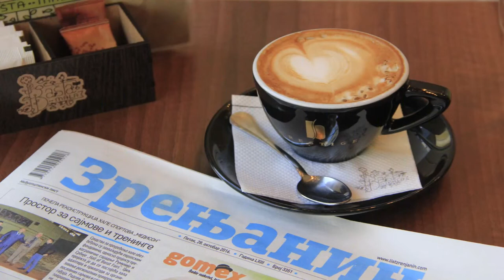FK NAFTAGAS Elemir - FK DINAMO 1945 Pančevo (Full match Livestream) [03.06.2023.]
Elemir, 03. jun 2023.
29. kolo Srpske lige Vojvodina
FK NAFTAGAS Elemir - FK DINAMO 1945 Pančevo

Elemir, Jun 3rd 2023
29th round of Serbian league Vojvodina
FC NAFTAGAS Elemir - FC DINAMO 1945 Pančevo

Pratite nas na instagramu za još zanimljivog sadržaja.

Bacite pogled i na našu facebook stranicu.
Give our Facebook page a look.